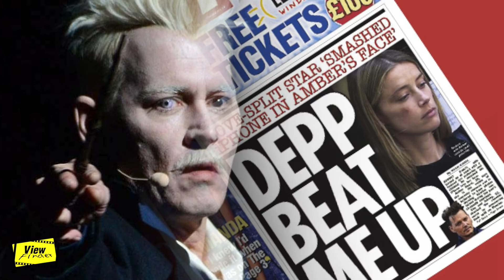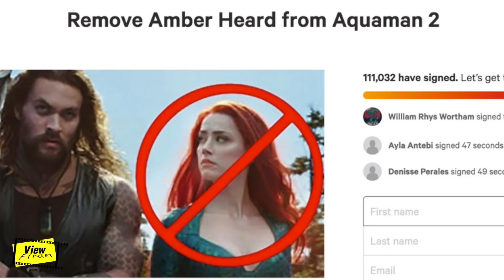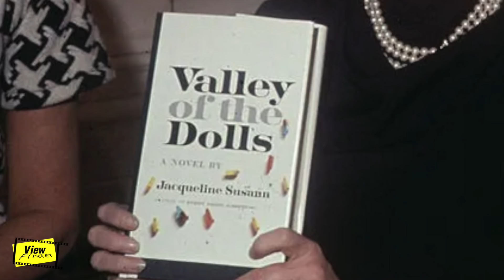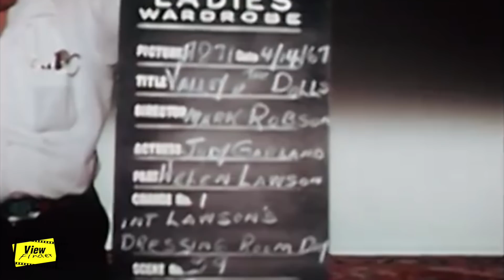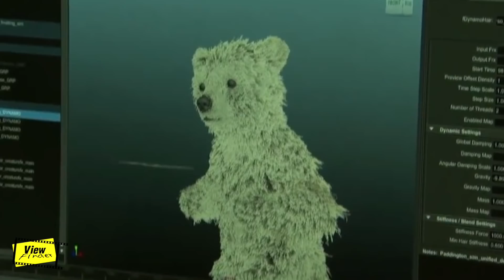ทําไมต้อง "เปลี่ยนนักแสดง " [ Viewfinder : Johnny Depp จอห์นนี่ เดปป์ ]